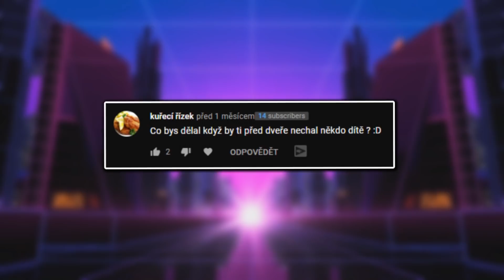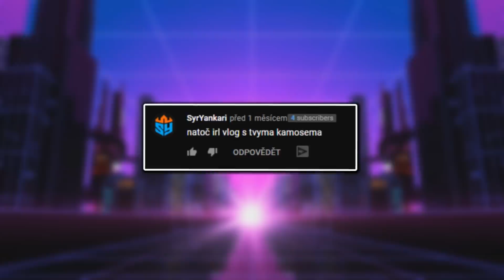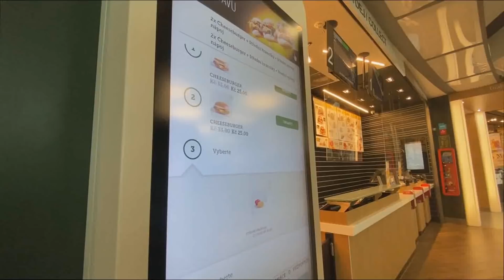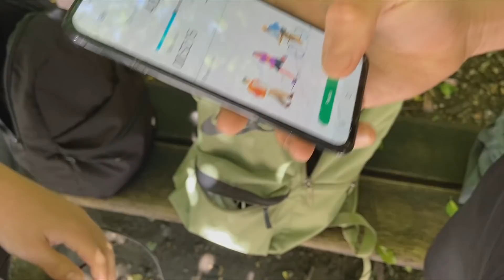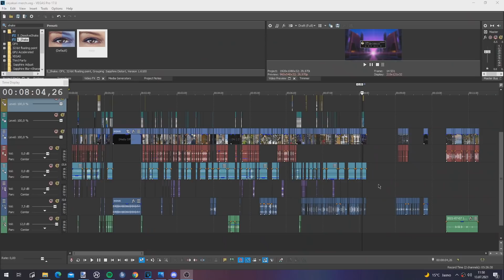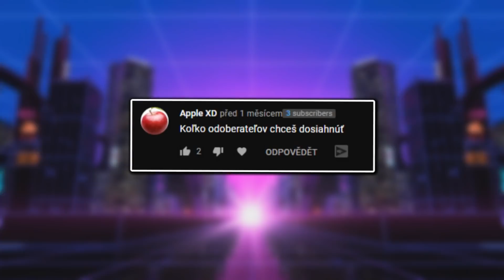Koupil jsem si SIRYAKARIHO MERCH! +ODHALENÍ vlog!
Kód pozvánky: BOOM

Outro - Waluigi Pinball Remix

• Největší  DONÁTOŘI •
Macek25 Azgy → 2 500Kč
GreenSmoker → 1 700Kč

• Největší  ČLENOVÉ •
Geometrie Matematika → (💸 MILIONÁŘ 💸)
Zwerzy → (💸 MILIONÁŘ 💸)